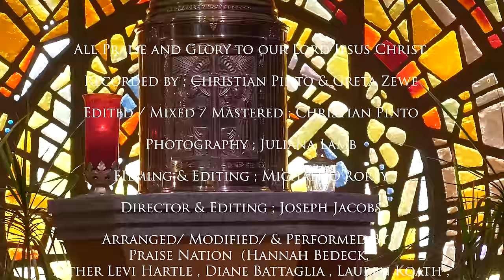In The Bleak Midwinter ( @praisenationpgh )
All Praise and Glory to our Lord Jesus Christ

Recorded by ;  Christian Pinto & Greta Zewe

Edited / Mixed / Mastered ; Christian Pinto

Photography ; Juliana Lamb

Filming & Editing  ; Michael  O'Rorey

Director & Editing; Joseph Jacobs

Written by ; Christina Rossetti , Gustav Holst , Harold Darke

Arranged/ Modified/ & Performed by ; Praise Nation ( Hannah Bedeck , Father Levi Hartle , Diane Battaglia , Lauren Koath, Terri Sullivan , Jerode Habas , and Joseph Jacobs

Special Thank you to Father Mike Ackerman

Praise Nation

Vocals & Piano : Terri Sullivan
Vocals & Guitar : Father Levi Hartle
Vocals & Guitar : Lauren Koath
Vocals & Violin : Hannah Bedeck
Vocals : Diane Battaglia
Drums : Jerode Habas
Bass: Joe Jacobs

©️ Praise Nation 2024